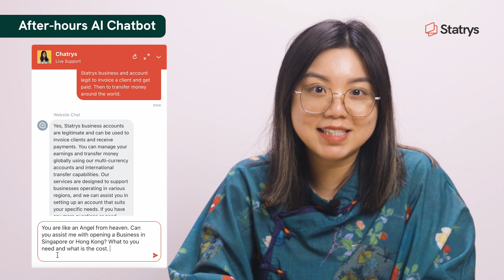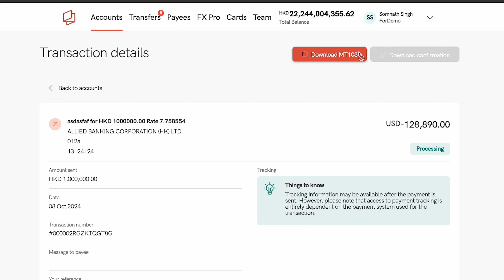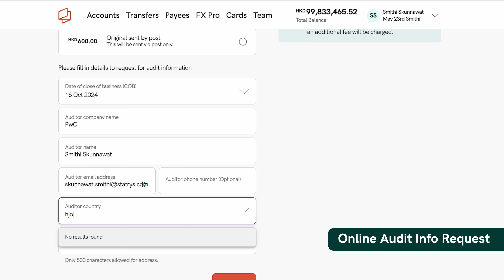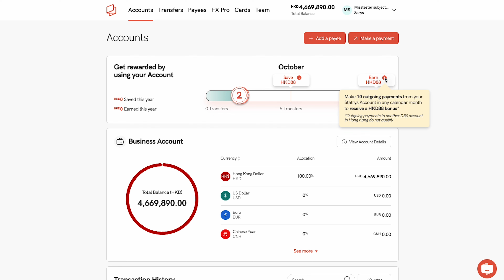Product Update - New in Oct '24: AI Chatbot, Instant MT103, Local Payments, Reduced Fees, and more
Here’s what’s new with Statrys for the month of October 2024.

In this video, we talk a lot about Business Accounts.

• What Is a Local Payout?

For this month, we have five noteworthy updates to share:

► After-hours AI Chatbot: Meet StatAI, providing 24/7 support when you need it most, complementing our human support during business hours.

► Immediate Payment Confirmations: Instantly access Statrys Transfer Confirmations and MT103s for CHATS and SWIFT payments, speeding up your business transactions. Note that it is only immediately available after the payment is completed.

► Online Audit Info Request: Easily request audit information online, fully compliant with Hong Kong standards, simplifying your financial reporting.

► More Local Payment Features: Send payments to personal accounts in currencies like USD, AUD, TRY, THB, GBP, EUR, IDR, VND and PHP with local payouts offering faster and cheaper transfers.

► More Fee Waivers: Benefit from monthly fee waivers and bonuses with more transactions, plus free Business Account fees when using our Corporate Services.

00:09 Intro
00:10 AI Chatbot (Afterhours)
00:50 Immediate Payment Confirmations
01:58 Online Audit Info Request
02:20 More Local Payments
02:52 More Fee Waivers
03:36 Outro & Contact Info